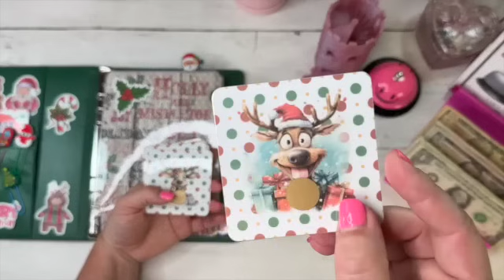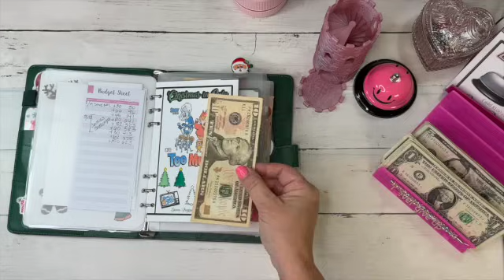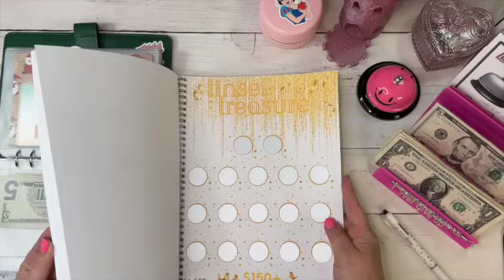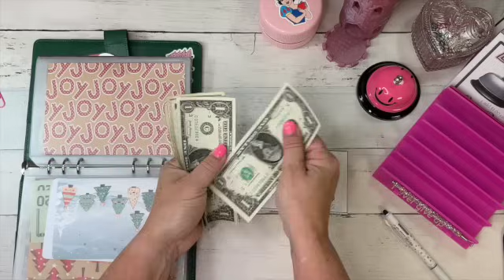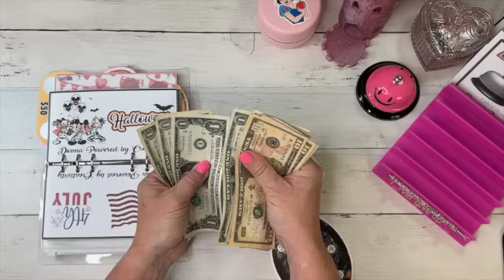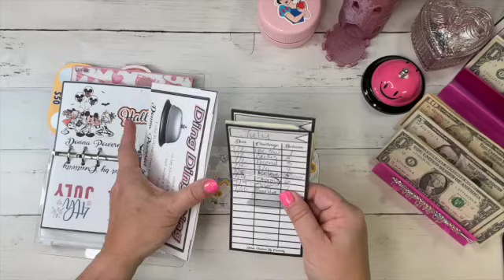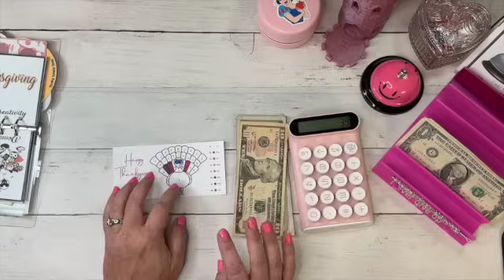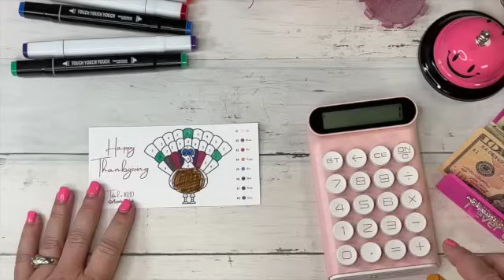Christmas and Long Term Savings | 25 weeks to Christmas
THANK YOU FOR FOLLOWING ALONG IN MY JOURNEY TO FINANCIAL FREEDOM.
💕I love to receive Happy Mail🐻: 📂💌📫
Budget with Mama Bear
Star, ID 83669

(MY CODE IS 13EN9F)
CHANNELS/SHOPS MENTIONED:
💕Donna Powered by Creativity: @DonnaPoweredbyCreativity
💕The Thrifty Sewist ‪@thethriftysewist‬
💕Liz and Less: @lizandless
💕Whimsy Designs by LB
💕Janell Rae Budgets ‪@JanellRaeBudgets‬
💕Magnolia Grace 88
💕Budget with Carly @budgetwithcarly
💕Mischief Managed Budgets @MischiefManagedBudgets

BUDGETING ESSENTIALS
My Wallet Envelopes:
Budget with Carly

Pink Cash Tray: